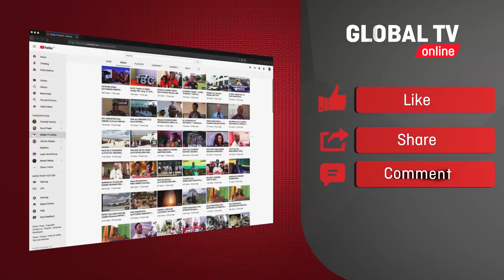TAHARUKI! WANANCHI WAFUNGA BARABARA BAADA YA MWANAFUNZI KUGONGWA NA GARI NA KUFA HAPO HAPO...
MTOTO mmoja amefariki dunia baada ya kugongwa na gari akiwa anavuka barabara kuelekea shuleni..